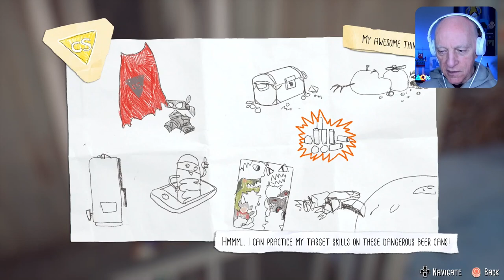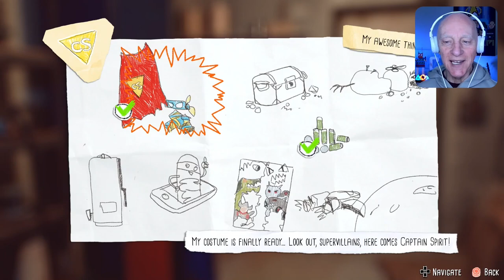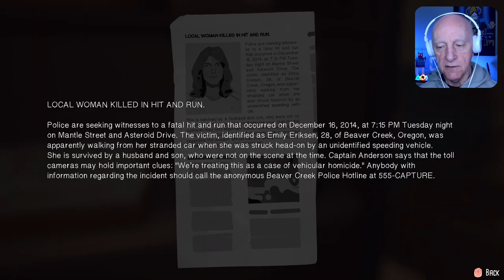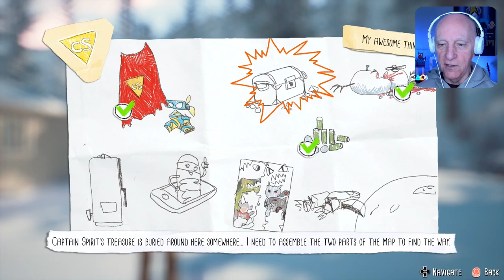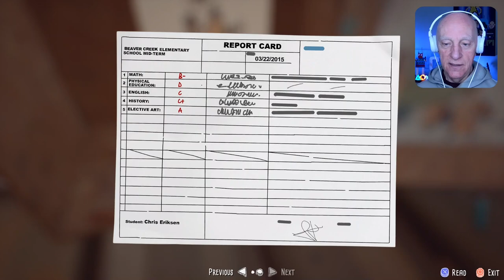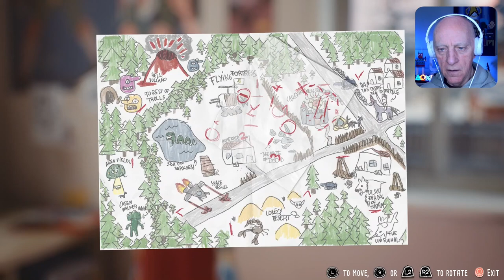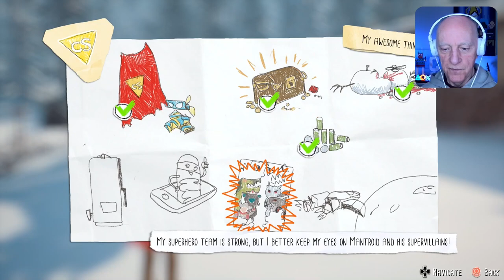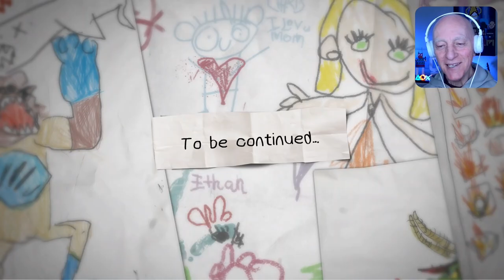Life is Strange 2 - Ep6 - The Awesome Adventures of Captain Spirit 2/2 [BLIND PLAYTHROUGH!]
All is not well in the Eriksen household. Chris is tiptoeing around his father's variable mood and desperately hoping for an escape into his superhero world. But there are secrets in the real world which, if uncovered, could threaten the existence of what little he has left...